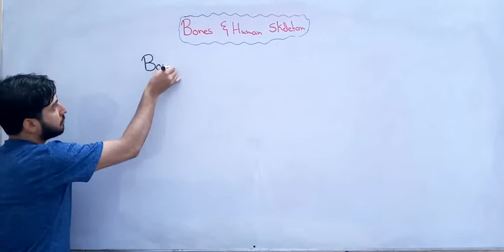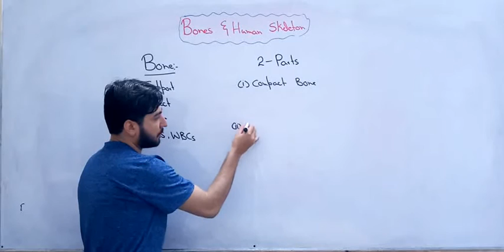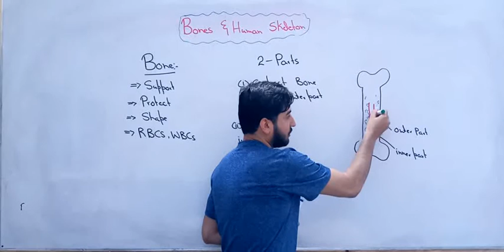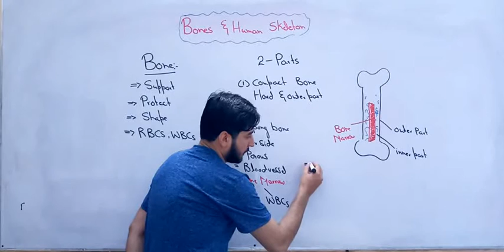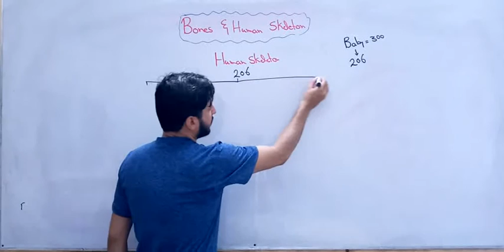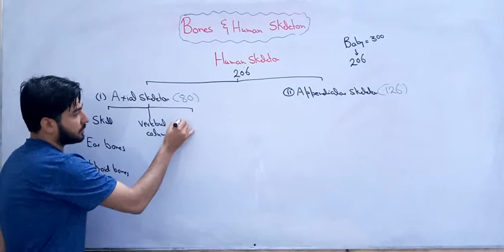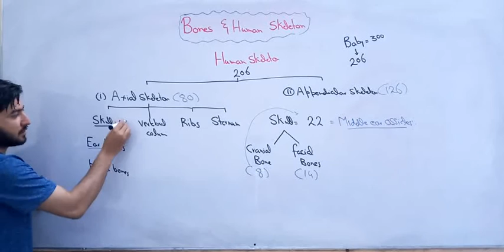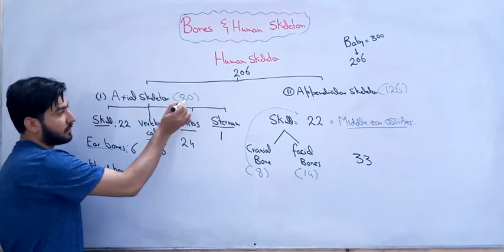Class 10 Biology Chapter 13 lec 22 Topic Bones